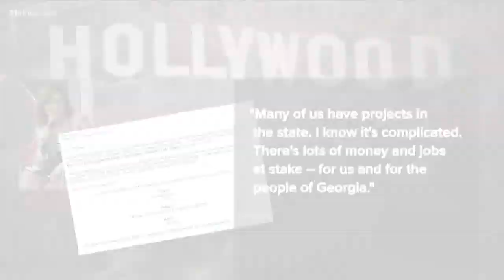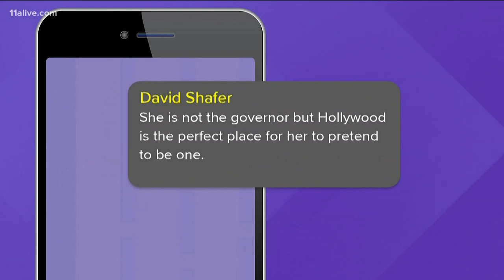Georgia Republicans cynical, cautious about Abrams' chances to convince filmmakers to stay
As Democrat Stacey Abrams lobbies Hollywood on behalf of Georgia's film industry, Republicans are watching from afar with a mixture of cynicism and cautious hope.